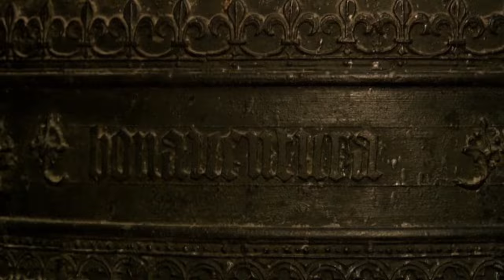Nieuwe klokkenstoel voor klok Pieterskerk in Leiden